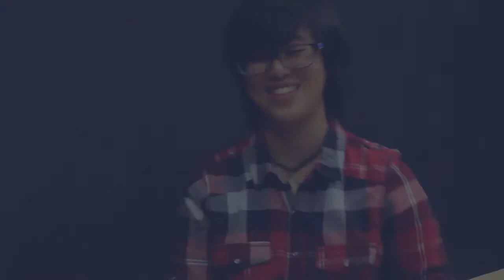They Chose They Spoke: Karen Wu